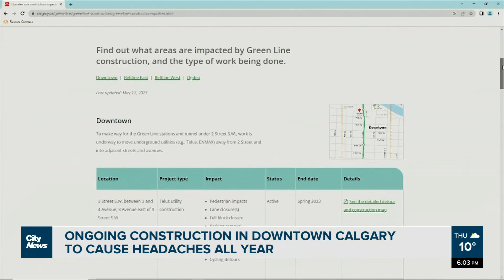Downtown Calgary construction to cause headaches all year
The ongoing construction and multiple road closures in and around downtown Calgary are stressing some daily commuters, who wonder what is actually going on and when will it end. Henna Saeed gets the answers.